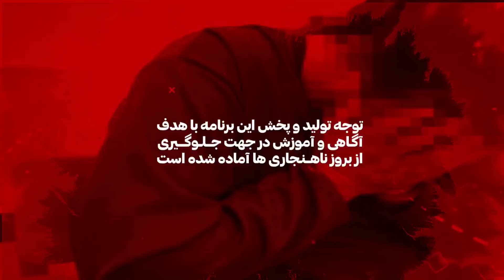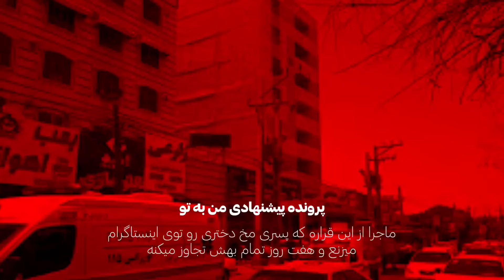کارتن خواب شده بودم، ۴سالی بود که باهاشون قهر کرده بودم،🤯😳/پرونده های جنایی ایرانی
⚠️یکی از پرونده های جنایی ایرانی که امشب در این ویدیو بررسی میکنیم / ماجرا از این قراره که پسری بعد از ازدواج ...

1️⃣پرونده جنایی اول /

2️⃣پرونده جنایی دوم /

3️⃣پرونده جنایی سوم /

4️⃣پرونده جنایی چهارم /